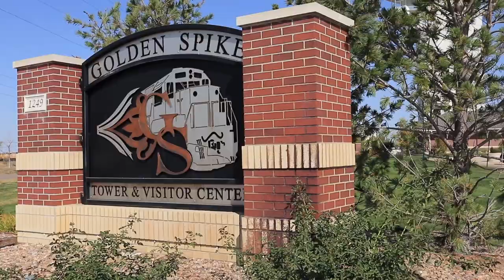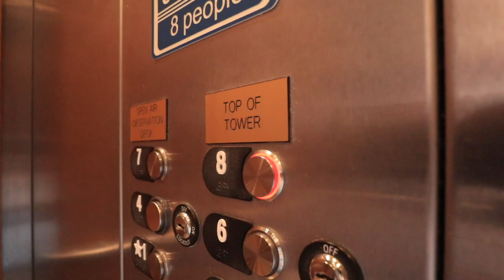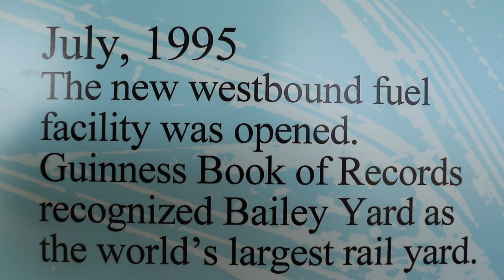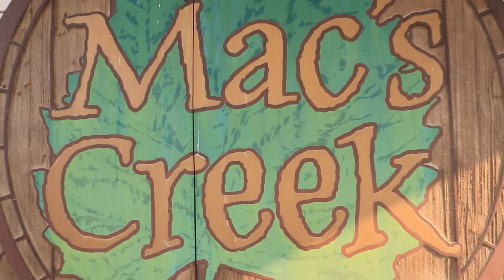Nebraska Sandhills - RV Living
We continue our journey east across Nebraska and rather than take the predictable and boring route across I-80 we opt instead for the scenic route across the Sandhills Journey Scenic Byway. Along the way we find quirky roadside attractions and a couple of world record holders. These few days are an exercise in flexibility as multiple plans don't pan out, but as a wise man once said, sometimes those detours work out for the best.

⛺ Campground:
Tomahawk Municipal RV Park
1620 S B Street
Broken Bow, NE 68822

🍇 Harvest Host:
Mac's Creek Winery & Brewery
Lexington, NE

Rv Living:
- Dyson V7 Motorhead
- EcoSeb Dehumidifier
- Travel Berkey Water Filter
- 12v fan
- Fur-Baby Monitor Wifi Camera
- Telescopic Ladder

Camera Gear:
- 55mm UV Filter
- Zhiyun Webill Gimble
GoPro Hero 7 Black

🎵 Blissful Thinking
     Written By: S.L.J. Kalmeijer
     Performed and Produced By: Sounds Like Sander

🎵 The Toy Shop
     Written By: Kimberly Sami
     Performed and Produced By: OMC

🎵 Give Me The Sun
     Written By: Stephen Keech
     Performed By: Fantoms

🎵 Happy Place
     Written By: Brendan St. Gelais
     Performed By: Reveille